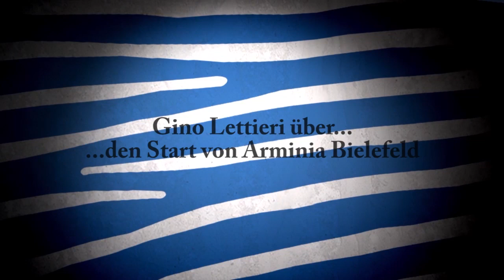25. Spieltag / Arminia Bielefeld - MSV / Vorbericht